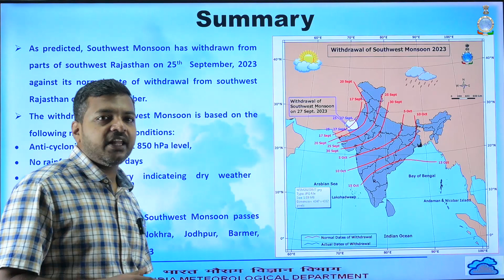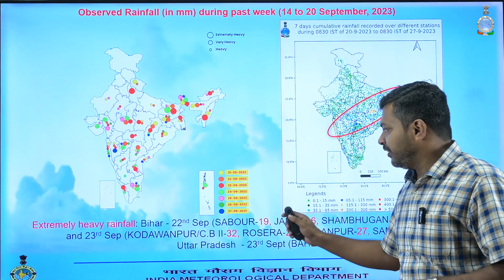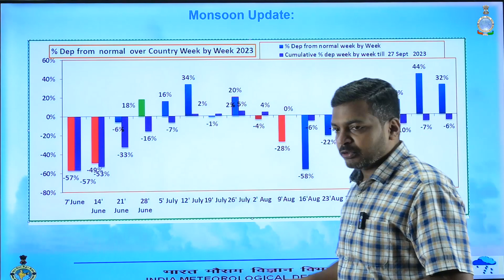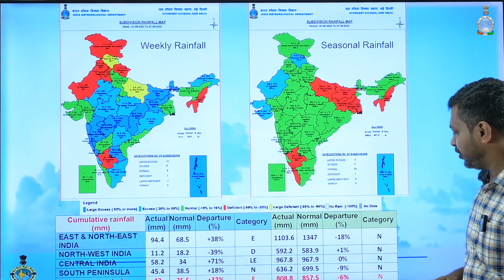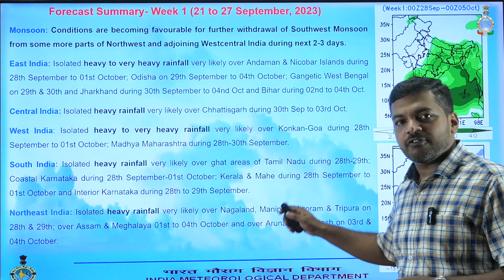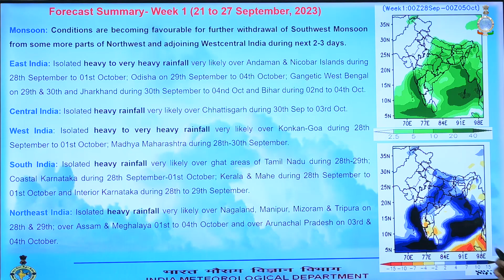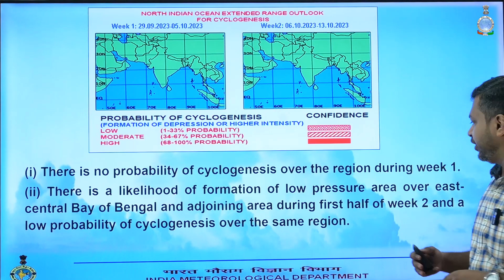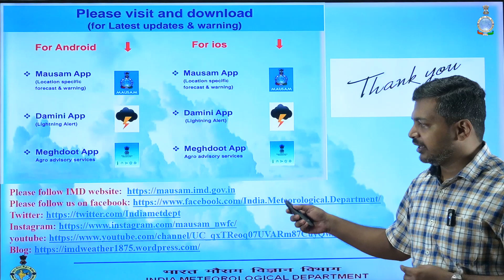Withdrawal of monsoon from north-west part of the country.